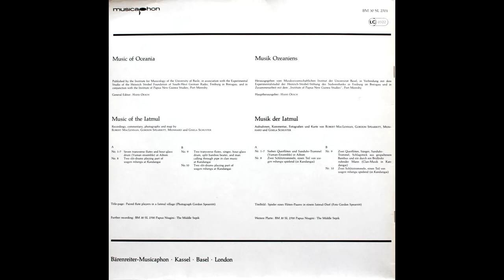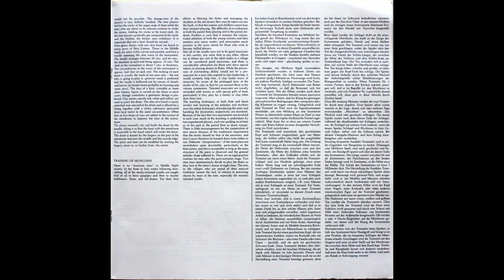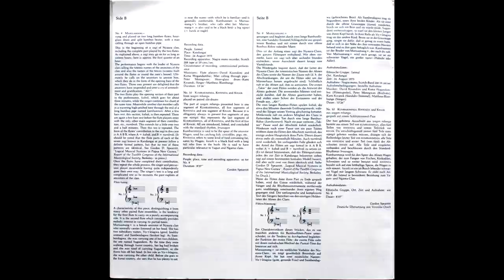▒ Music of Oceania: The Iatmul of Papua New Guinea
[0:00] A1. Rhythm played on hour-glass drum;
[00:17] A2. Ulawala (Seven transverse bamboo flutes and hourglass drum);
[02:18] A3. Namio (Seven transverse bamboo flutes and hourglass drum);
[04:07] A4. Ulawala (Seven transverse bamboo flutes and hourglass drum);
[06:34] A5. Manjinaui (Seven transverse bamboo flutes and hourglass drum);
[08:41] A6. Gitagitavia (Seven transverse bamboo flutes and hourglass drum);
[11:14] A7. Luklukvia (Seven transverse bamboo flutes and hourglass drum);
[13:57] A8. Tanjangaui (Two slit-drums playing part of Wagen Mbangu at Kandangai);
[19:51] B1. Mariuamang (Ancestors Ritual. Clan music of Kandangai. Two transverse flutes, singer, hourglass drum, split bamboo beater, and man calling through pipe);
[33:50] B2. Wagen Mbangu ritual (Feast of the spirits at Kandangai. Two slit-drums);
[42:24] Booklet